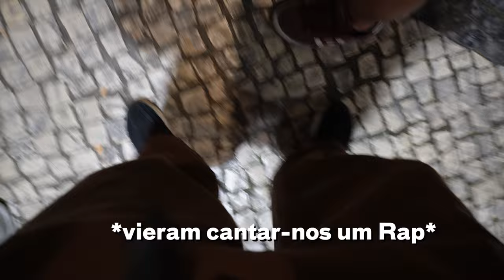DISCUSSÕES PÓS ATUAÇÃO!!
/ _joaopedropereira
Entrem no Discord para datas de stand-up e Extras:

Stand-up; Prank; Conversa; humor;